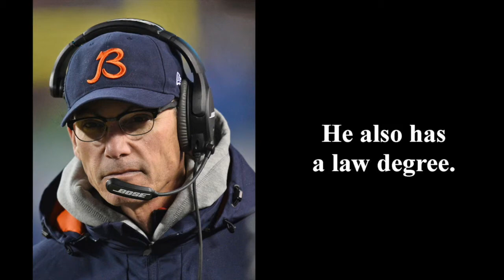A Conversation with Marc Trestman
Marc Trestman, a coach and lawyer whose three decades in pro football include leading the Chicago Bears of the National Football League and the Canadian Football League's Montreal Alouettes, discusses the value of a law degree, leadership, teamwork and other life lessons at Tulane Law School in conjunction with the Tulane Center for Sport.